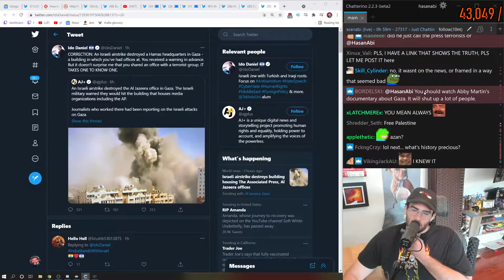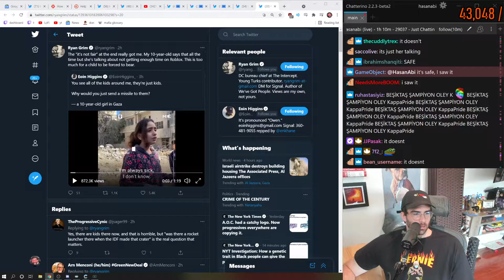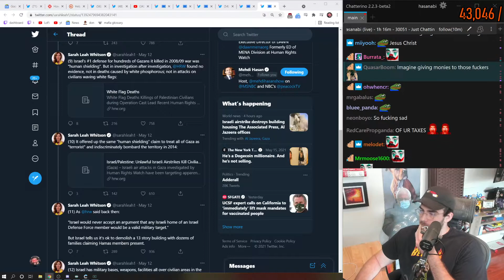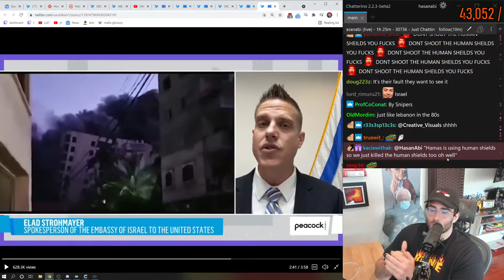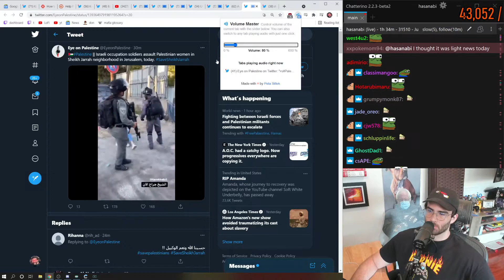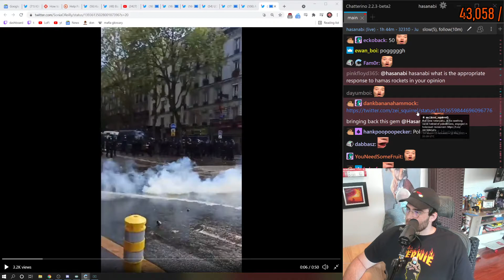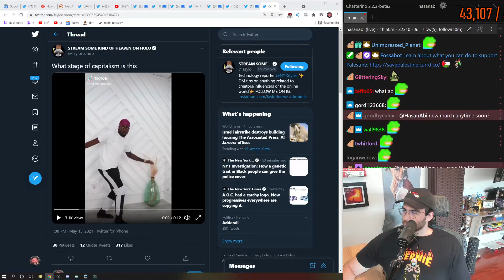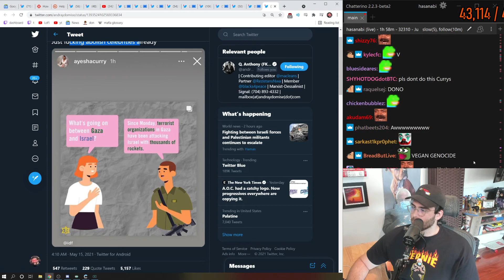HASANABI - SATURDAY FUNDAY LIGHT NEWS THEN POBOX OKBUD LETSGOOO - 05-15-2021 - HOUR 2